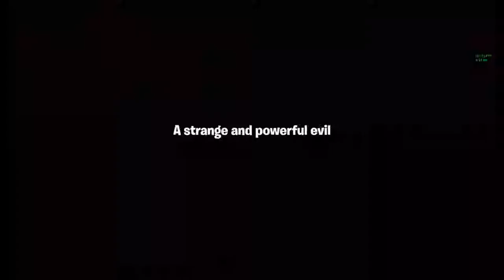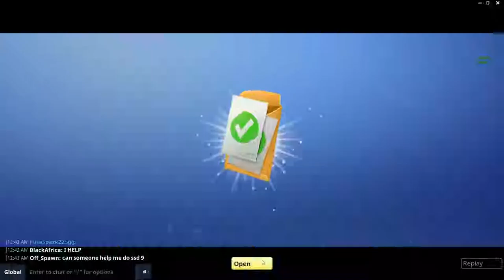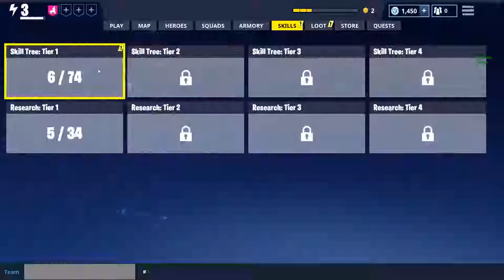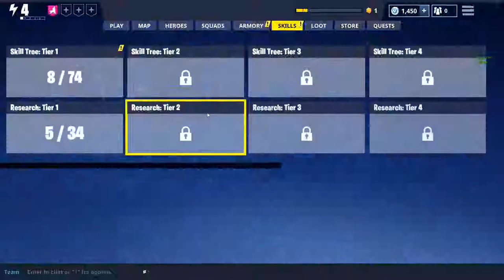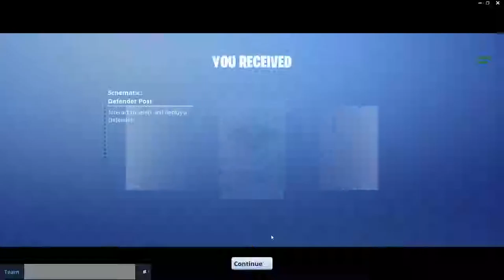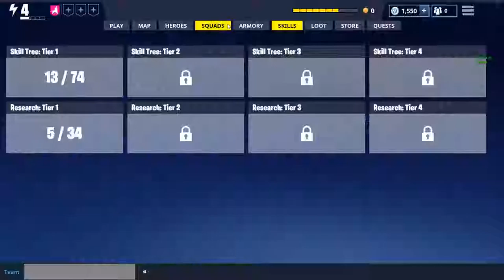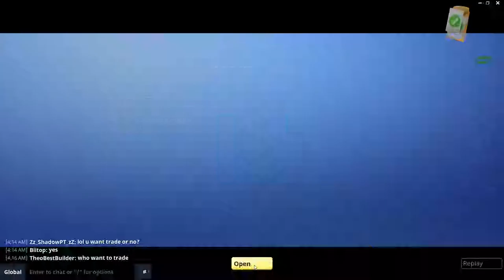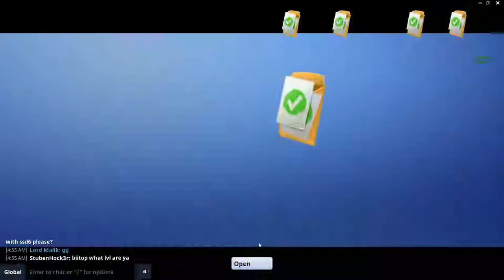lol fortnite pve